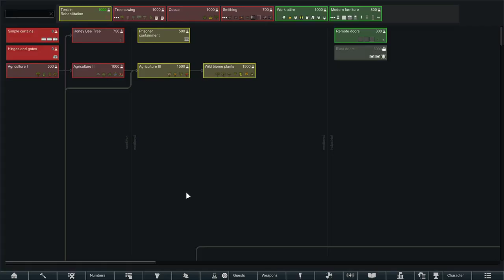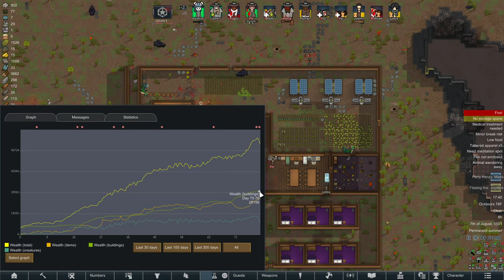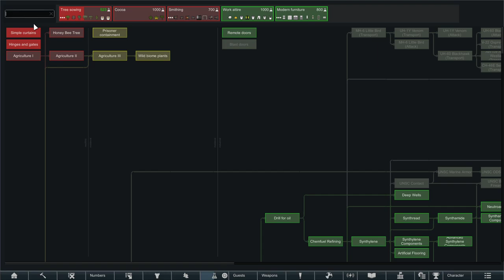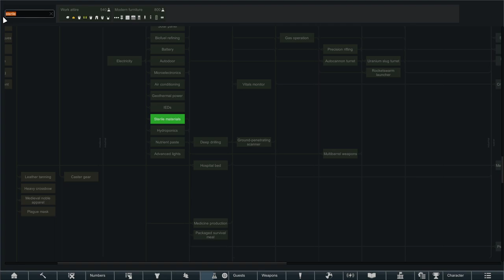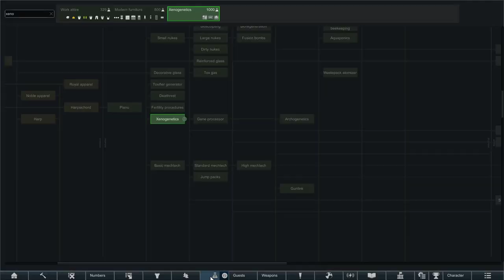[Full VoD] The Hop-a-long Hospitality Hotel: The Story of Joystick (Stream #1)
After 3,000 hours, I attempt my first Naked Brutality run. I started with a Hindhopper (rabbit girl), for whom the Xenotype carries the Wimp & Delicate traits, which mean she's almost fully incapable of combat.

It took a few tries to get the run off the ground so this VoD starts with a handful of painful attempts before our girl Joystick comes along.

Joystick won the hearts of my viewers and myself, and will go down as one of our favorite Rimworld characters to date, and perhaps - one of our greatest rescues.